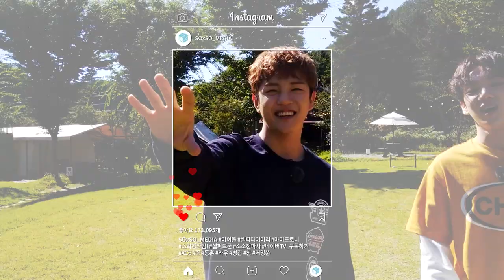A.C.E 비하인드 CAM. 이제는 말할 수 있다!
[셀피다이어리 마이드로니 x ACE] 비하인드 CAM. 이제는 말할 수 있다!

승패는 이미 결정났지만, 자발적 번외경기를 보여준 에이스의 배드민턴 게임!
라켓을 서로 바꿔 3점 내기에 도전한다!
여기에, 차마 아이돌이기에 공개할 수 없던 충격적 클로징 멘트 영상까지!
초이스에게만 살짝 공개하는 비하인드 완결판!